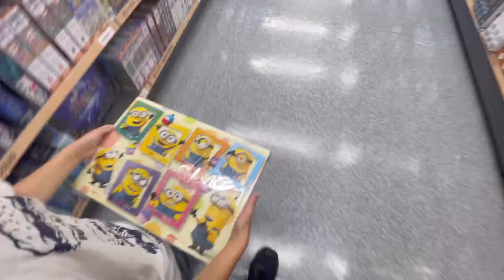【vlog】新しいカメラ購入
久しぶりに新しいカメラ購入でワクワクです。
サブチャンネル 常盤の森/しゃべりで色々話してます。